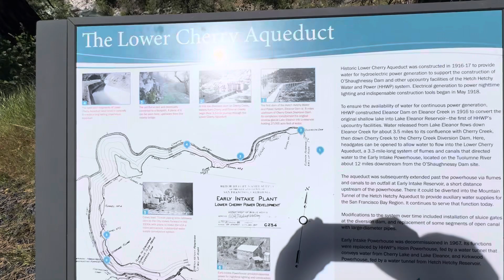Tuolumne River, Stanislaus National Forest Fishing Trip 2024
Cherry Lower Aqueduct. Cherry Lake Road.